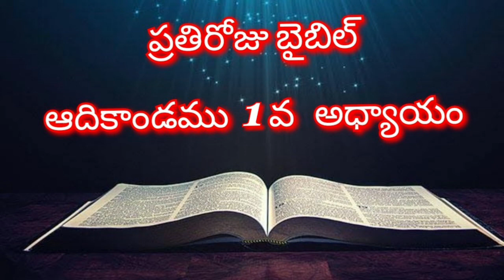ఆదికాండము 1వ అధ్యాయం || aadikandamu 1 || Genesis 1st chapter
pastor John Wesley Anna
pastor Satish Kumar Anna| calvarytemplelive | pastor john wesley anna short message
pastoryesannashortmessage